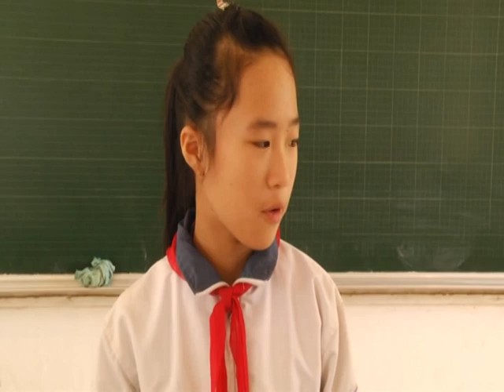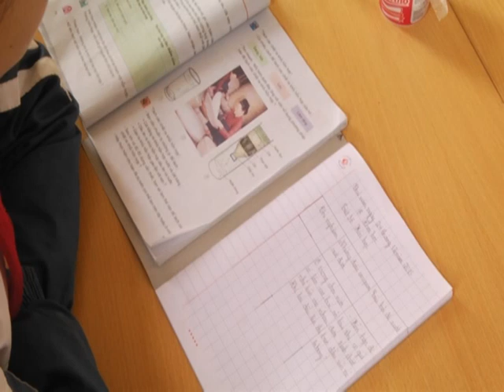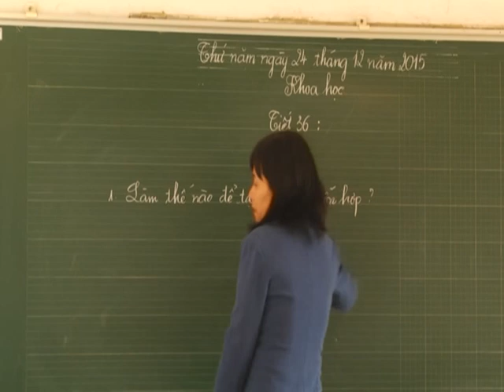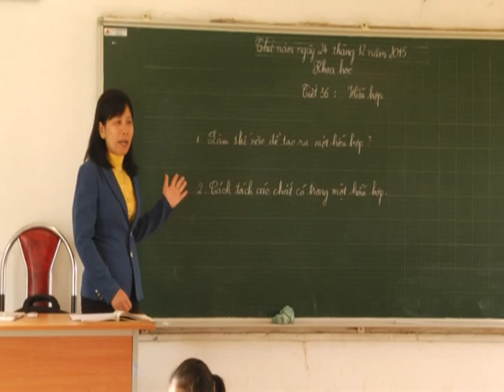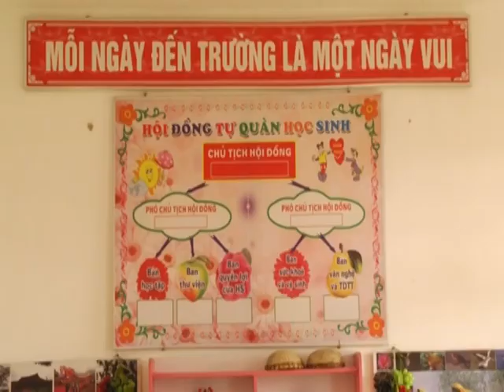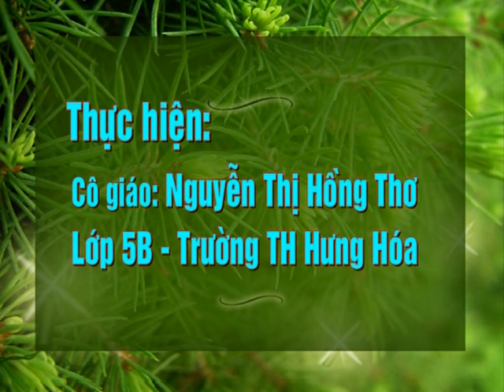TIết KH lớp 5 trường tiểu học Hưng Hóa